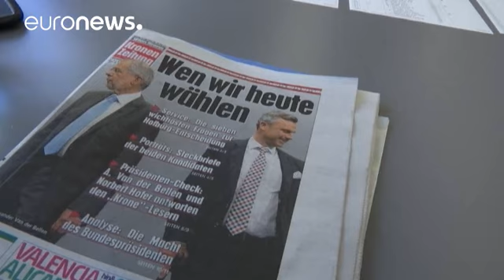أكثر من 6 ملايين ناخب نمساوي يختارون اليوم رئيسهم الجديد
ستة ملايين ونصف المليون ناخب نمساوي يختارون اليوم الأحد رئيسهم الجديد خلفاً للاجتماعي الديمقراطي المنتهية ولايته هاينز فيشر في الجولة الثانية من الانتخابات الرئاسية التي يتنافس فيها اليميني المتطرف الشعبوي نوربير هوفر، الأوفر حظا بالفوز، والمرشح اليساري الحر آلكسندر فان بيلن.

الأحزاب التقليدية الكبرى أُقصيتْ من طرف الناخبين، على غير العادة، من هذه المنافسة في الدور الأول من الانتخابات.

مكاتب الاقتراع فُتحت على الساعة الخامسة صباحا بتوقيت غرينيتش، وتوصد أبوابها على الثالثة بعد الظهر حسب التوقيت…